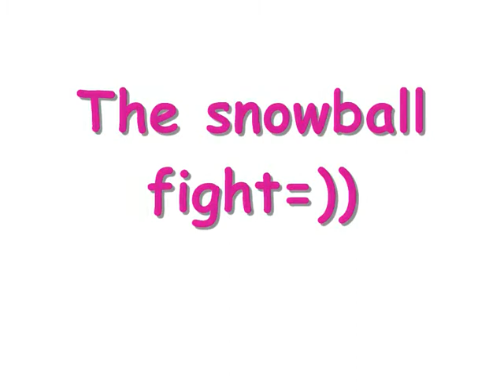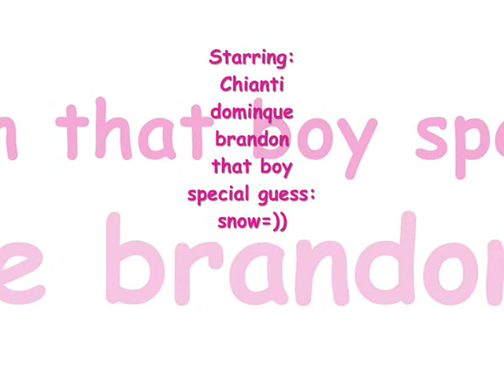fun in the snow=))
feb.11.10

fact:LATE CHRISTMAS IN DALLAS,TEXAS

we had so much fun except for weni got hit with a really hard snowball haha=D